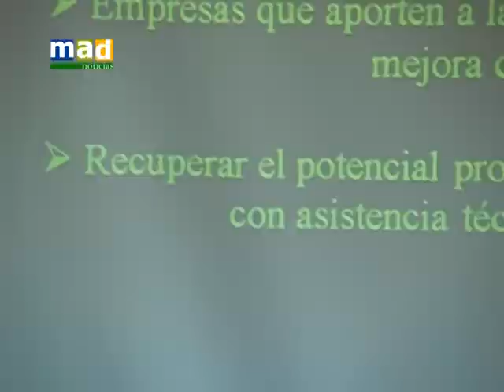Mad Edificio Consistorial Core Llanquihue